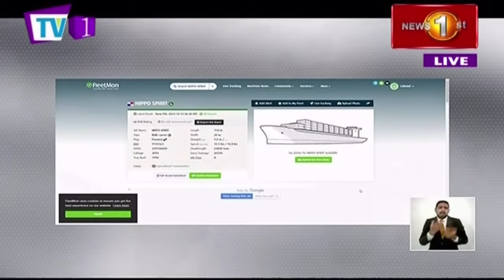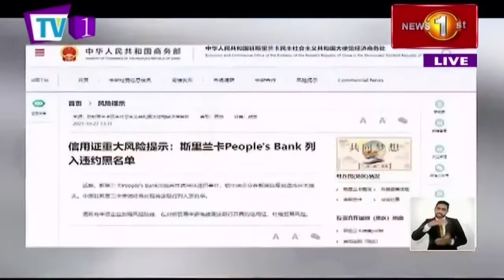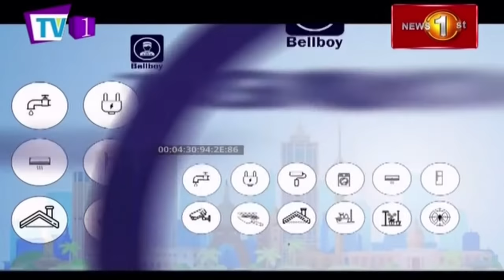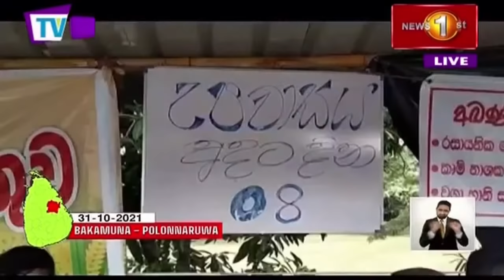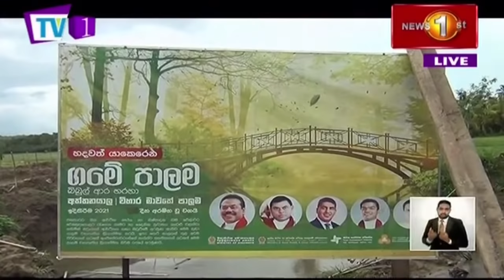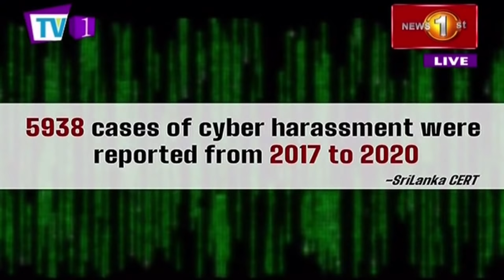News 1st: Prime Time English News - 9 PM | 31/10/2021